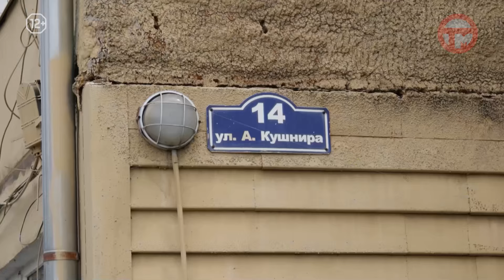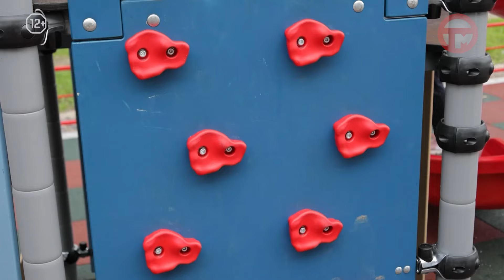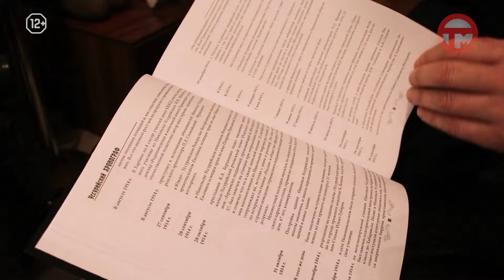Телемикс-Новости 02.08.2024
- Каким будет новый сквер на Междуречье? Первую встречу с властями провели активисты микрорайона и народные наблюдатели.
- "Мак-2024". Итоги первого этапа оперативно-профилактической операции подвела полиция Приморья.
- Голубые береты. День ВДВ отметили в округе.
- Пасмурная погода. Солнца в первые дни августа на небе будет мало - сообщают синоптики.
- На кубок главы округа. Новые звезды футбола рождаются в Уссурийске.